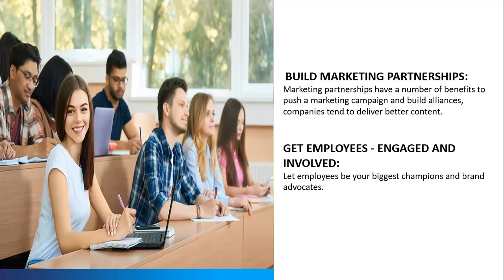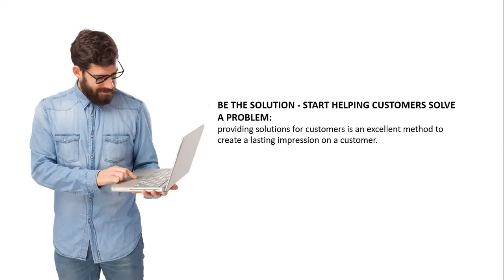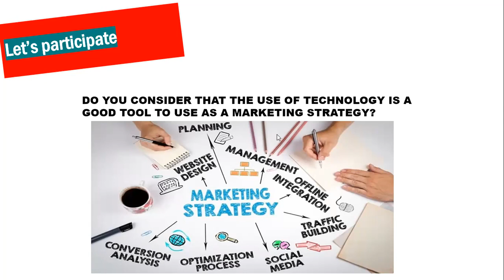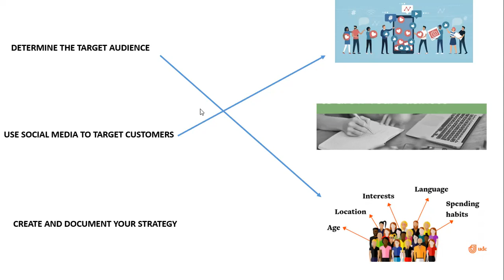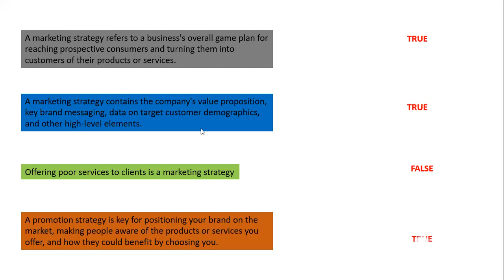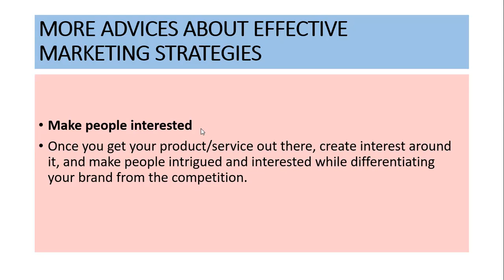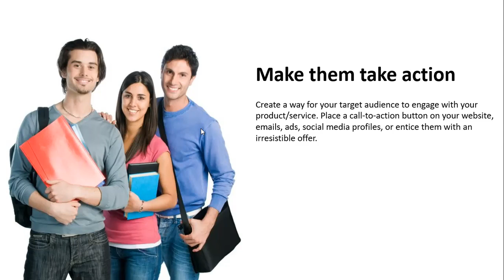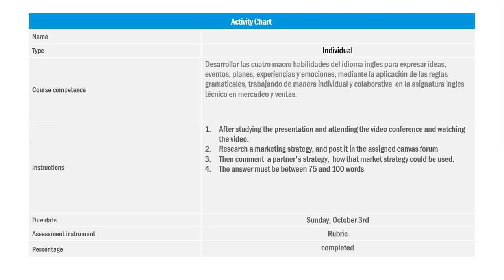Week 10 - Marketing Strategies - Part 2 (English Applied to Marketing)